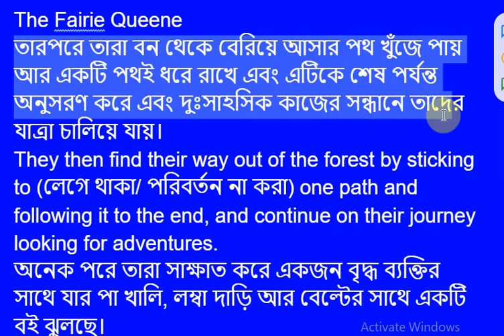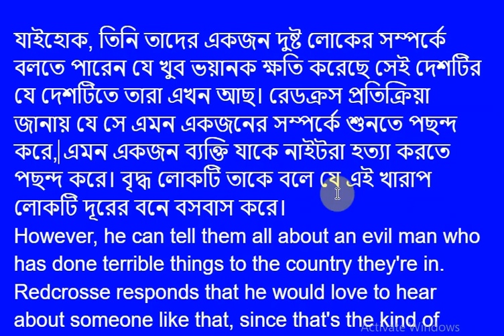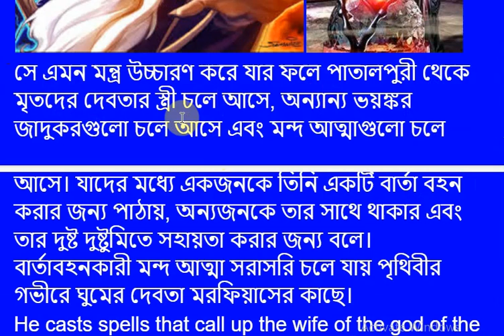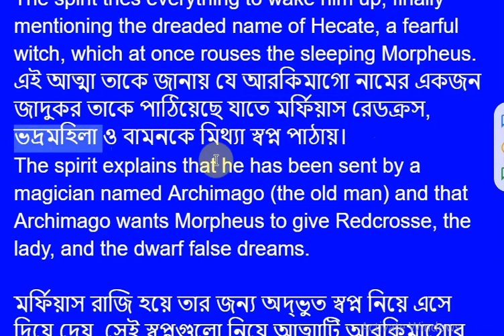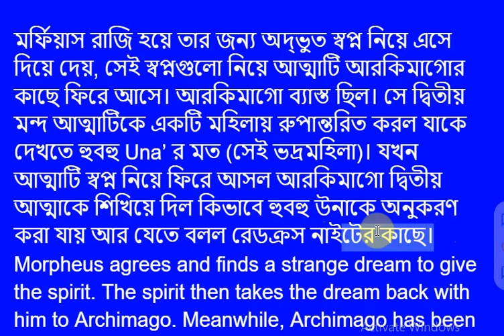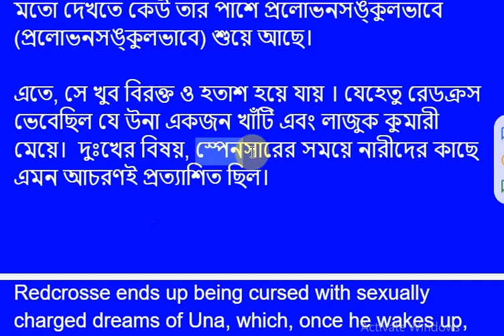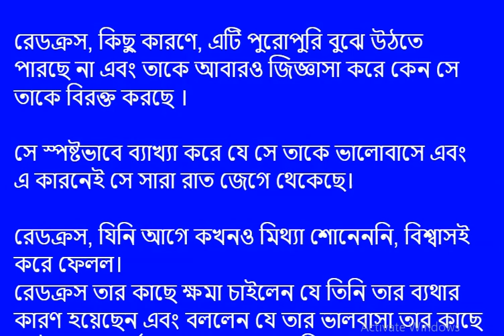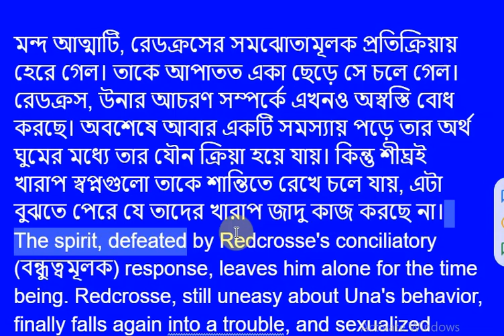The Fairy Queen Part Summary Part 1 Archimago 16th and 17th poetry,hons 3rd year